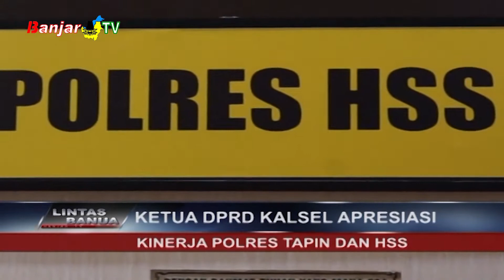KETUA DPRD KALSEL APRESIASI KINERJA POLRES TAPIN DAN HSS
Ketua DPRD Provinsi Kalsel, Supian HK memberikan penghargaan kepada POLRES Kabupaten Tapin dan Kabupaten Hulu Sungai Selatan atas keberhasilan menangani pencegahan penularan covid-19, pengaturan lalu lintas, penanganan narkoba serta penyelenggaraan pilkada 2020.